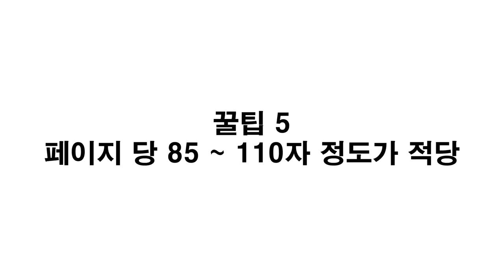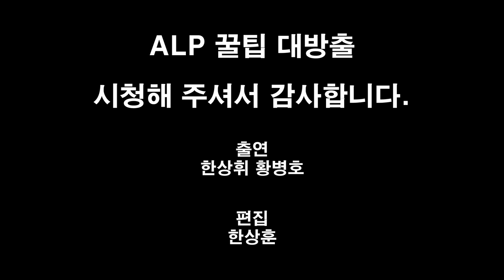ALP Honey Tips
ALP Honey Tips by KIGS at Columbia University

Koreans In General Studies (KIGS) is an official student association at Columbia University in the City of New York.

Speakers: Sanghui Han & Byeong Ho Hwang
Editor: Sanghun Han